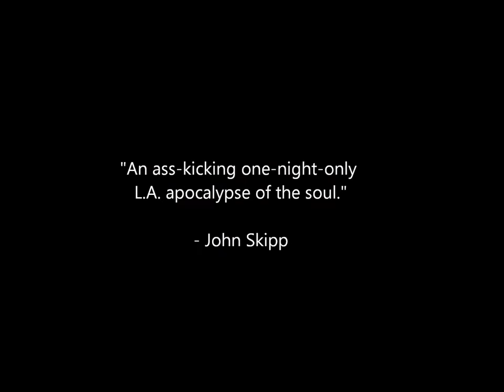THE DARK by Scott Bradley & Peter Giglio -- BOOK TRAILER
The book trailer for THE DARK, a novel by Scott Bradley & Peter Giglio. Coming August 2012 from Ravenous Shadows in print and eBook.